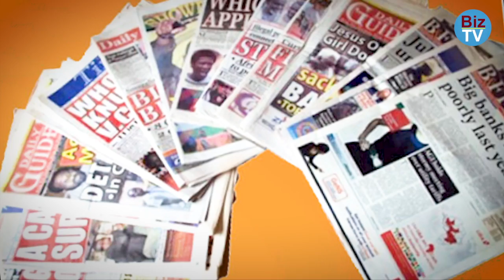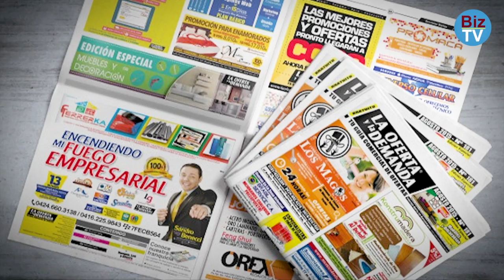3 Reasons why Marketing is important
If you want to achieve bigger Sales targets than good marketing is absolutely must.Some people or companies believes Marketing is waste of Money but in longer runs such companies fails due to their smaller vision.